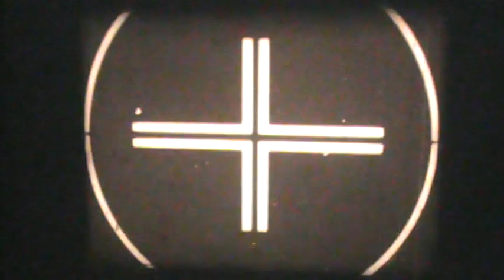Stars on Mars.